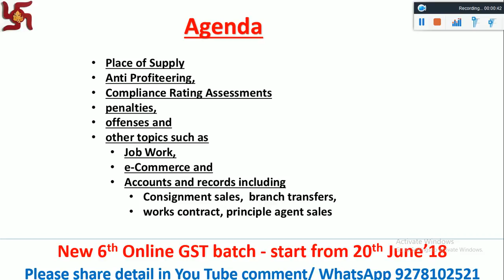GST Training by me at NICASA-NIRC- CA Institute Delhi